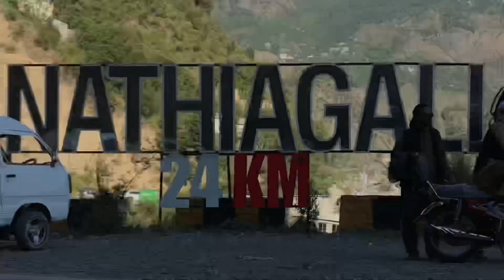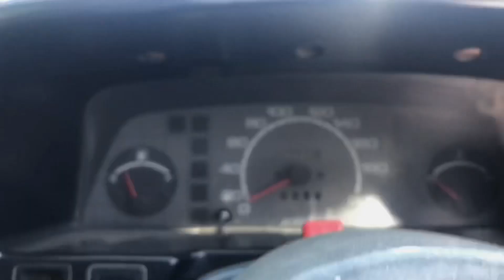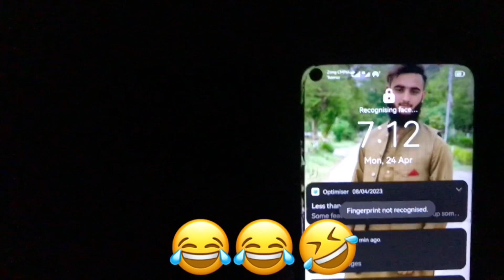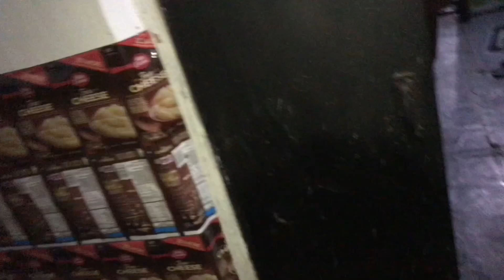Unexpected tour wahcantt to Kotli sattain (new muree) 2023 || canary vlog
Assalam-u -alaikam this is haseeb official you tube channel